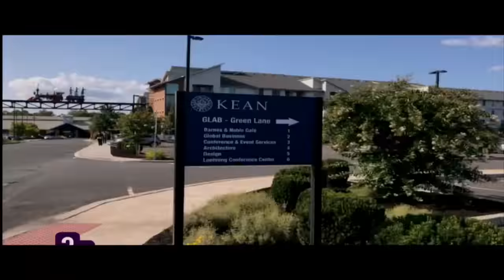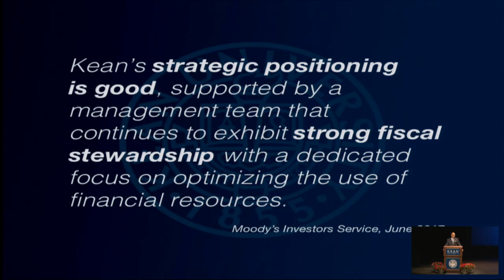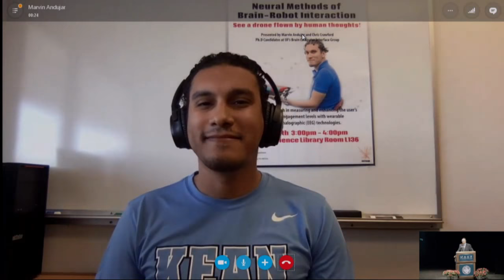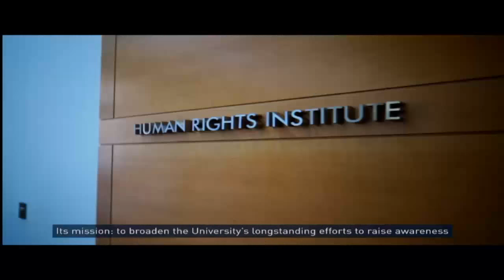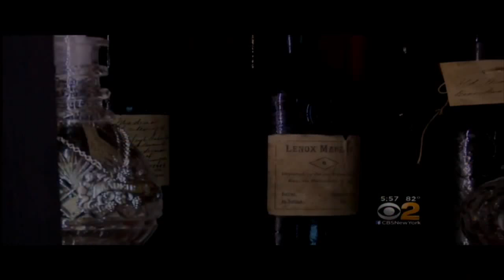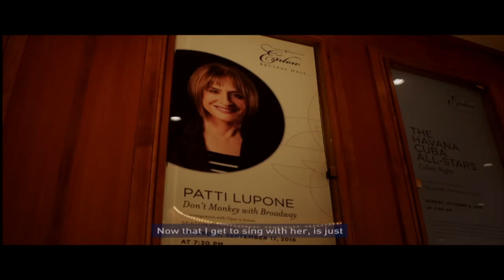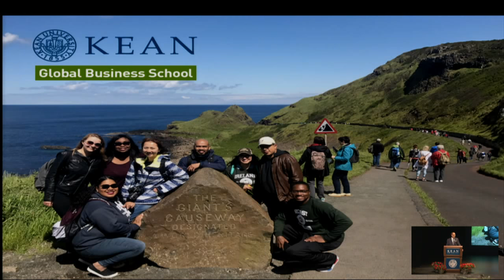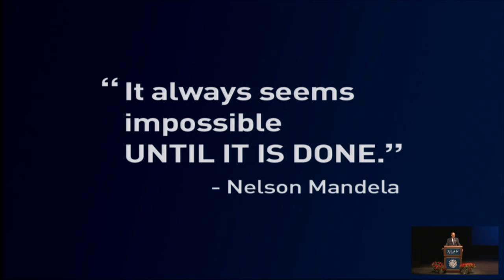President Farahi's Opening Day Address 2017